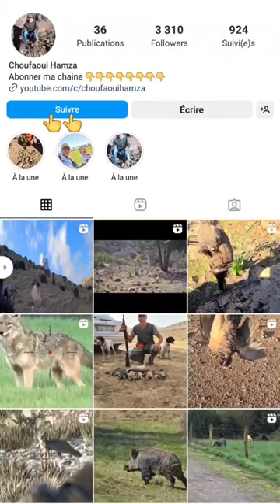domuzavı wild boar hunt ارنب صيد حجل caccia chasse hunting animals shorts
La chasse au sanglier, ou chasse au wild boar, est une activité pratiquée dans de nombreuses régions du monde, notamment en Europe, en Asie et en Amérique du Nord.

Les techniques de chasse au sanglier varient selon les pays et les régions. Certains chasseurs utilisent des chiens pour traquer le sanglier et le pousser hors de sa cachette, tandis que d'autres utilisent des pièges ou des appâts pour attirer le sanglier.

La chasse au sanglier est souvent considérée comme une activité difficile et dangereuse en raison de la taille et de la force de l'animal. Il est donc important que les chasseurs soient bien préparés et équipés avant de partir en chasse.

Dans de nombreux pays, la chasse au sanglier est réglementée par des lois et des règlements pour assurer la sécurité des chasseurs et des autres personnes dans les zones de chasse. Les chasseurs doivent souvent obtenir des permis de chasse et respecter des quotas de prélèvement pour maintenir la population de sangliers à un niveau durable

La chasse au sanglier est une activité pratiquée par les chasseurs dans de nombreuses régions du monde. Voici quelques informations générales sur la chasse au sanglier :

Équipement : Les chasseurs utilisent généralement des fusils de chasse, des munitions de calibre approprié, des vêtements de chasse adaptés, des bottes et des accessoires tels que des jumelles, des couteaux, des appeaux et des leurres.

Techniques de chasse : Il existe plusieurs techniques de chasse au sanglier, notamment la chasse à l'approche, la chasse en battue et la chasse à courre. La chasse à l'approche consiste à se déplacer lentement et discrètement pour trouver des sangliers. La chasse en battue implique un groupe de chasseurs qui encerclent une zone et poussent les sangliers dans la direction des autres chasseurs. La chasse à courre implique la poursuite des sangliers à cheval avec des chiens de chasse.

Réglementations : Les lois et les réglementations varient selon les régions et les pays. Il est important de se familiariser avec les lois locales et de disposer des permis de chasse nécessaires avant de commencer à chasser.

Sécurité : La chasse au sanglier peut être dangereuse et les chasseurs doivent prendre des mesures de sécurité pour éviter les accidents. Les chasseurs doivent porter des vêtements de sécurité orange, être conscients de leur environnement et de la présence d'autres chasseurs, et suivre des protocoles de communication clairs pour éviter les incidents.

Il est important de souligner que la chasse au sanglier est une activité controversée, car elle peut causer des blessures et la mort des animaux, ainsi que des dommages à l'environnement. Par conséquent, il est important de pratiquer la chasse de manière responsable et respectueuse de la nature

يتعلق صيد الخنزير بالتقاليد والثقافة المختلفة في بعض المناطق، ومن المهم مراعاة القوانين والتشريعات المحلية المتعلقة بصيد الخنزير. إليك بعض النصائح العامة لصيد الخنزير:

1- البحث عن المواقع المناسبة: يمكن العثور على الخنازير في المناطق الريفية والغابات والأراضي البرية، ويجب الحصول على إذن وتصاريح من الجهات المختصة قبل الصيد.

2- استخدام الأسلحة المناسبة: يجب استخدام الأسلحة المناسبة والفعالة في صيد الخنازير، وتشمل ذلك البنادق والمسدسات والسهام والرماح.

3- الصيد في الوقت المناسب: يتم العثور على الخنازير في الأغلب خلال الليل وفي الفترة المسائية، ويجب الحرص على الصيد في الوقت المناسب.

4- الاحتياطات الأمنية: يجب اتخاذ الاحتياطات الأمنية اللازمة أثناء صيد الخنازير، وذلك بتجنب التعرض للإصابات أو الخطر من الحيوانات الأخرى الموجودة في المنطقة.

5- التخلص من المخلفات بطريقة صحيحة: يجب التخلص من المخلفات والمواد الغذائية الخاصة بالخنازير بطريقة صحيحة وفقًا للقوانين والتشريعات المحلية